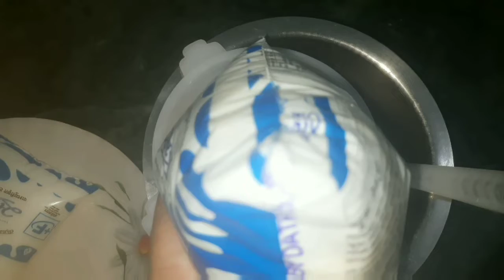बिना कस्टर्ड ड्राई फ्रूट कस्टर्ड कैसे बनाए जो हेल्दी भी हो How to Make Dry Fruit Custard At home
आज मैं आपसे शेर कर रही हूं ड्राई फ्रूट कस्टर्ड बिना कस्टर्ड के जो हेल्दी भी हो गर्मियों की रेसिपी है सब को बहुत पसंद आता है आप सब को भी मेरी रेसिपी पसंद आए तो प्लीज वीडियो को शेयर कर दीजिए चैनल पर नए हो तो सब्सक्राइब कर लीजिए आप सब का बहुत-बहुत धन्यवाद

कस्टर्ड कैसे बनाएं, ड्राई फ्रूट कस्टर्ड बनाने का तरीका, बिना कस्टर्ड के ड्राई फूड्स कस्टर्ड कैसे बनाएं, संबर रेसिपी, कस्टर्ड रेसिपी,

ingredients .for dry fruit custard

* milk 1&1/2 liter
* sugar 150g to tested
* pistachio 2 tbsp
* malon seeds 3 tbsp
* raising 1 tbsp

ingredients for custard.

* almond 10,12
* cashew nuts 10,12
* cardamom 8,10
*   purpose flour 2 tbsp
* vanilla assence 5 drop